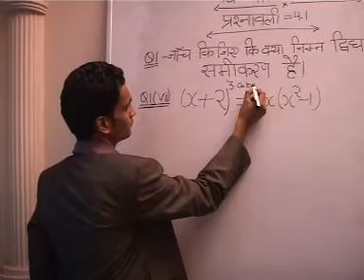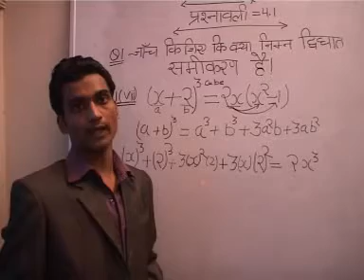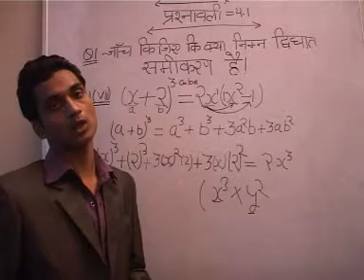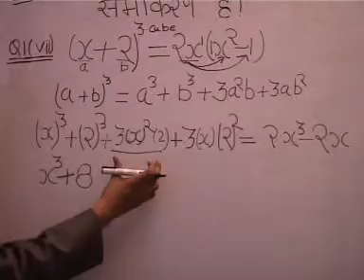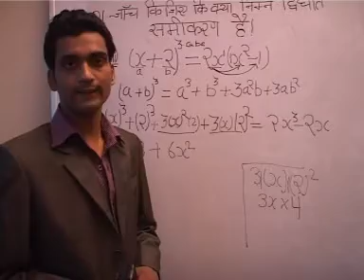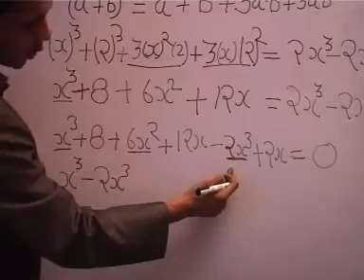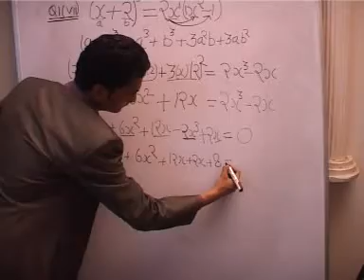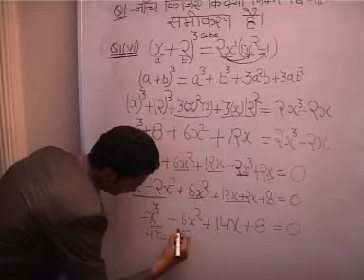10 class Maths Q 1 Part 7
10 class Maths Q 1 Part 7